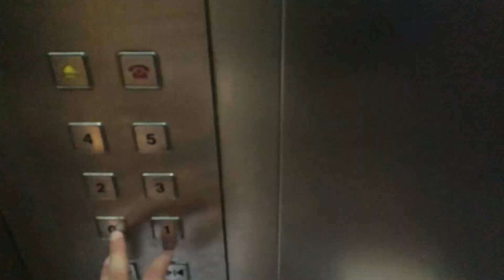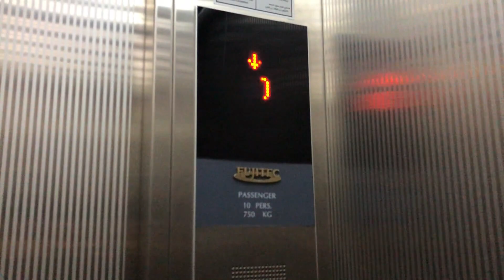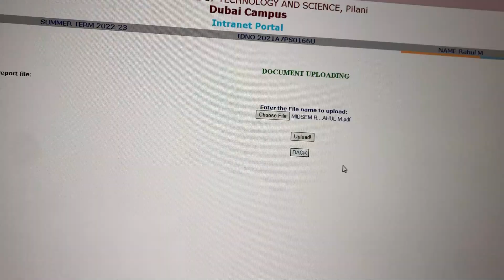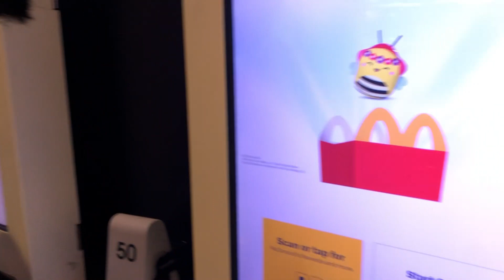Day in the life of a Data Analyst Intern in Dubai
If you’re new to the channel, welcome ~ I’m Rahul and I'm a second-year student at BITS Pilani Dubai studying Computer Science.

As an intern in Dubai, I've gained valuable corporate world experience during the past few weeks. Each day presents new opportunities for learning and growth. Allow me to describe a typical day as a data analyst intern in Dubai.